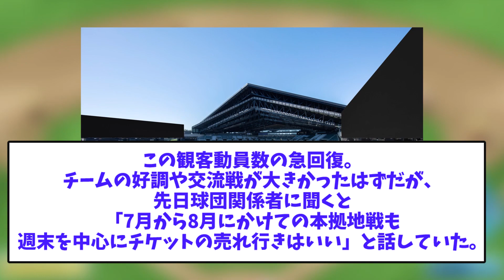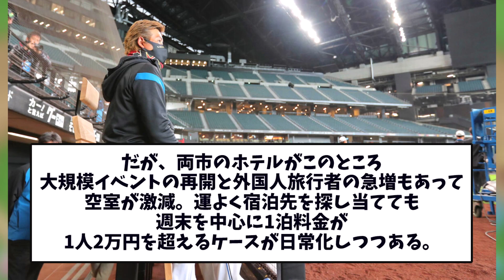【致命的か】好調エスコンフィールドに大きな問題点が生じていたｗｗ【2chスレ】【5chスレ】【プロ野球反応集】